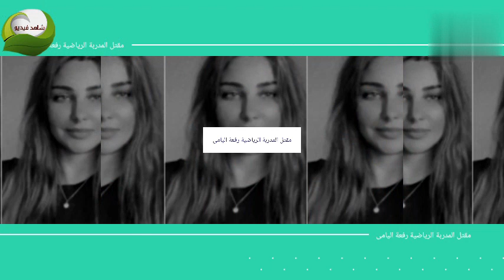تفاصيل وحقيقة وفاة رفعة اليامى المدربة الرياضية السعودية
حقيقة وفاة المدربة الرياضية السعودية رفعه اليامى التفاصيل الكامله عن حقيقة وفاة رفعه اليامى من قبل قبيلتها